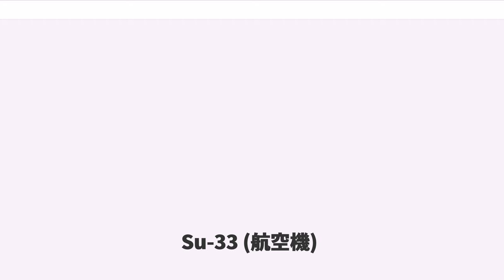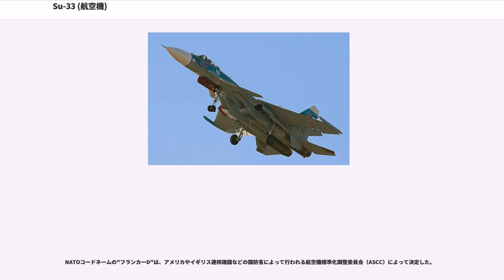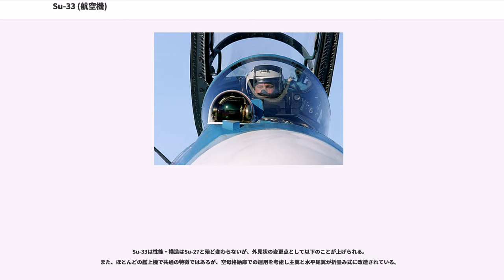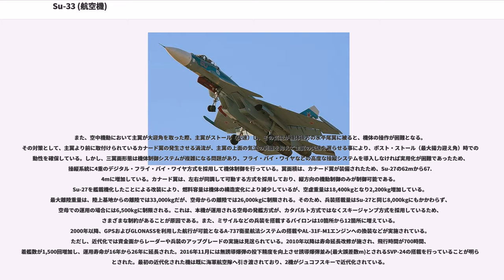Su-33 (航空機)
Su-33（スホーイ33、スホイ33；ロシア語：）は、ロシアのスホーイ社が製造する戦闘機で、Su-27の艦上戦闘機版である。非公式な愛称として「シーフランカー」がある。NATOコードネームはフランカーD（Flanker-D）。

Su-33の開発は、1970年代に開始された。当初ソ連はスホーイ、MiG、ヤコブレフに研究を指示した。このうちミコヤンはMiG-27にアレスティング・フックを取り付けて地上試験を行ったが、機体の旧式化により技術的な問題がある、という結果がでている。

Su-27を空母での運用可能な海軍仕様にした試験機は1984年に初飛行した。この試験機は、Su-27の試作機のT10-3にアレスティング・フックを取り付けるなど、ごく一部の改造を行い、陸上基地にスキージャンプ台を設置しての模擬発艦試験と着陸時に着艦フックを使用した場合の機体への影響などの試験を実施して、Su-27が空母で運用が可能であるかどうかの基本的な技術実証試験を行った。その後、試作機製作のための試験機とモックアップが製作されて、データの蓄積を行い、本格的な艦載機仕様のSu-27Kの試作機T10K-1は、Su-27の部隊の配備が始まった1987年から製作を開始して、同年8月17日に初飛行した。T10K-1は1988年9月下旬に試験飛行中において油気圧系統の故障により墜落したものの、試作機2号機のT10K-2により飛行試験が継続され、各種のデータの蓄積が続けられた。1989年末には飛行試験は終了して、同年11月1日には空母「トビリシ」（改名前の空母「アドミラル・クズネツォフ」）において最初の着艦試験に成功した。スホーイは、その後に7機の増加試作機を製造して、空母「アドミラル・クズネツォフ」において発着艦を含む運用試験を1991年から1994年の間に行うとともに、1993年に試作機を用いてのパイロットの養成をロシア海軍が開始した。1994年8月には、Su-27Kの量産型24機を発注して、1995年には、空母「アドミラル・クズネツォフ」がSu-27Kの試作機を搭載して初の長期試験航海を行い、その結果を受けてSu-27Kの採用を決定した。しかし、当時のロシア海軍は財政が極めて切迫した状況にあり、Su-27Kの実用化は数年間の遅延を余儀なくされ、1998年になって、ようやくSu-33として制式化された。Su-33の生産数は24機で、製造はすでに終了している。

NATOコードネームの"フランカーD"は、アメリカやイギリス連邦諸国などの国防省によって行われる航空機標準化調整委員会（ASCC）によって決定した。

また、並列複座練習型としてSu-27KUB（後にSu-33UBに改名）が制作され、1999年4月29日に初飛行している。推力偏向装置付きのAL-31FPエンジンを装備している事が後に発覚した。現在のところSu-33の後継機候補としてロシア海軍により試験運用されている。1999年以降数回にわたり同国空母「アドミラル・クズネツォフ」甲板上から発艦しているのが確認された。

Su-33は性能・構造はSu-27と殆ど変わらないが、外見状の変更点として以下のことが上げられる。
また、ほとんどの艦上機で共通の特徴ではあるが、空母格納庫での運用を考慮し主翼と水平尾翼が折畳み式に改造されている。

機体は、艦載機として着艦時の衝撃に備えて、機体構造の設計変更とランディング・ギヤ（着陸装置）の強化が行わなれている。洋上での運用を前提としているため、機体各所には防水・防錆対策が行われており、機体塗料には腐食に強い物が使用されている。本機は、カナード翼・主翼・水平尾翼の3つの翼を持つ三翼面形態を採用しており、この翼形態では揚力が主翼だけでなく、カナード翼と水平尾翼からも揚力が発生するため、カナード翼・主翼・水平尾翼から分散して釣り合う形で揚力が発生して上昇ができるようになっている。これには、主翼付け根の荷重が軽減できる利点もあり、主翼構造の軽量化も図られている。

また、空中機動において主翼が大迎角を取った際、主翼がストール（失速）し、その気流が機体後方の水平尾翼に被ると、機体の操作が困難となる。その対策として、主翼より前に取付けられているカナード翼の発生させる渦流が、主翼の上面の気流の剥離を抑えて主翼の失速を遅らせる事により、ポスト・ストール（最大揚力迎え角）時での機動性を確保している。しかし、三翼面形態は機体制御システ...